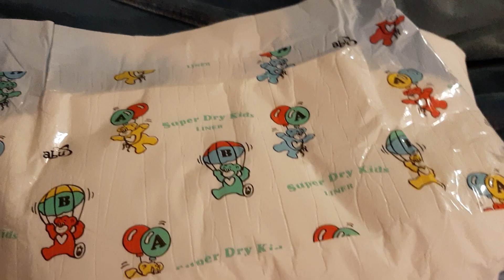The Best Abdl Diape For The Abdl BiB Overalls 😀😃😄😁